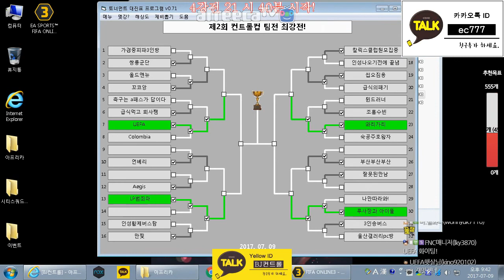★BJ이호★가 개최한 컨트롤컵 4강 볼리션 vs UEFA 빅클럽 UEFA와 빅클럽 볼리션의 맞대결!!!